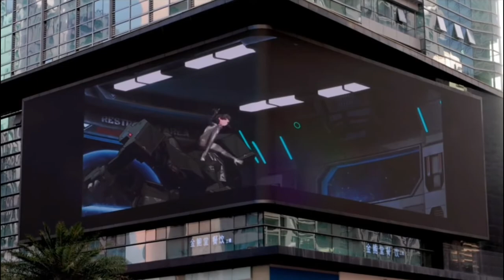3D show - Maxtop glasses-free 3D LED screen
Our project: P8 glasses-free 3D LED Screen in Shenzhen.
MAXTOP's outdoor glasses-free3D LED screen is using a combination of regular and curve cabinets, it only increases the cost of the curve part.

3D LED Screen glasses-free 3D LED Screen 3D show